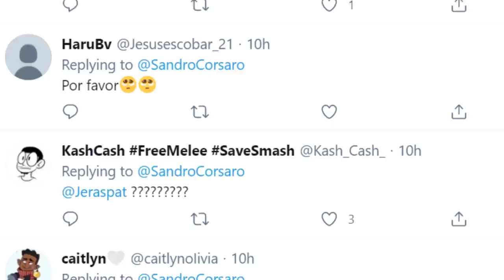Kick Buttowski Returns in 2021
Kick Buttowski is coming back this year. Series creator Sandro Corsaro posted a mysterious image on his Twitter account hinting at the return of the suburban daredevil!

✭ SOCIAL MEDIA ✭